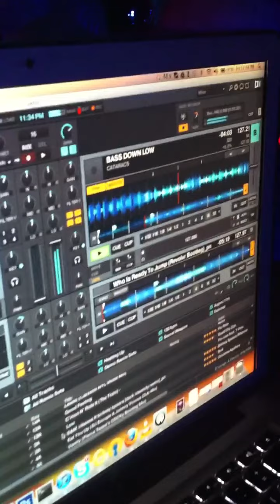Club Escape 10-19-12 10pm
starting up hour 2 at escape.